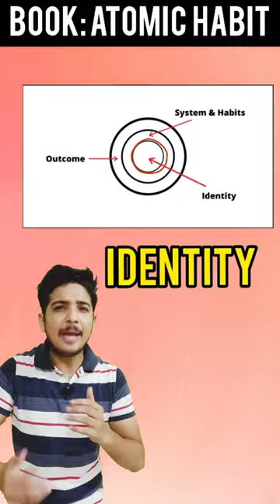"Art of Habit Mastery: Unleashing the Atomic Power Within You"